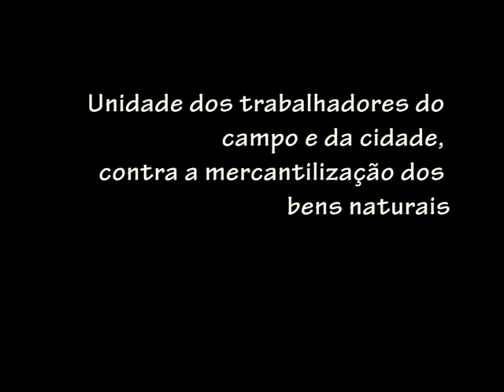O MAB na Cúpula dos Povos: Unidade entre trabalhadores e atingidos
Este vídeo foi produzido pelo Setor de Comunicação do Movimento dos Atingidos por Barragens (MAB).

Ele traz um dos debates que o MAB e a Via Campesina vão fazer na "Cúpula dos Povos", atividade que vai acontecer paralelamente a Rio+20 entre os dias 15 e 23 de junho en Rio de Janeiro.